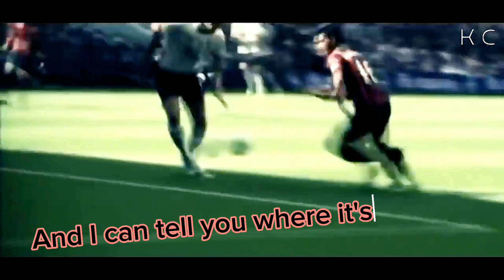Julian Alvarez x Sergio Aguero